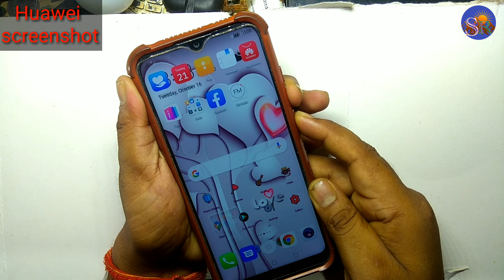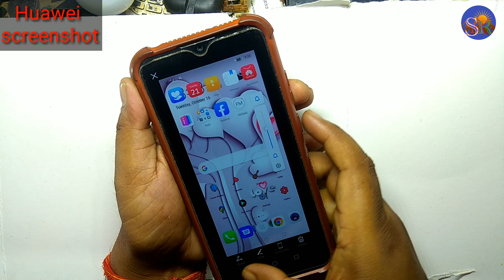Huawei Enjoy 9e मोबाइल में स्क्रीनशॉट कैसे ले /How to take screenshot in Huawei mobile phone.